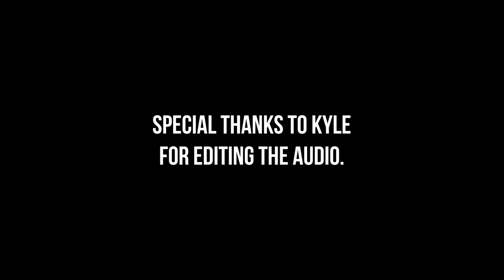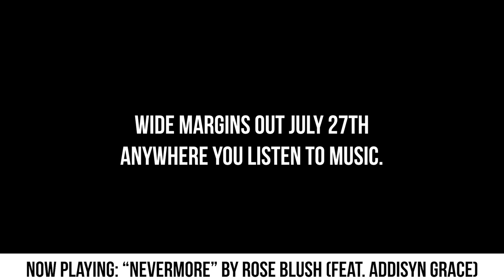Interview with ROSE BLUSH | NOVA Local Band Project presented by ASHDAWN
WIDE MARGINS OUT EVERYWHERE JULY 27, 2020!

"Wide Margins gives a platform to female artists allowing their voices to be heard. It is essential that these viewpoints do not continue to be silenced and underrepresented, not only in music, but in our broader society as well."
-Rose Blush

"Debut album Wide Margins’ concept comes from the former WXJM radio show, which aimed to give a voice to marginalized groups and spread awareness of the social injustice plaguing our society. The album, a collaborative project with 8 female and non-binary, queer and/or minority artists, contains a collection of unique perspectives from those on the edge of society,"

✖️FEATURED TRACK✖️
Nevermore (ft. Addisyn Grace)
AVAILABLE NOW ON BANDCAMP

Are you a musician in the DMV area? We'd love to feature you on our channel!